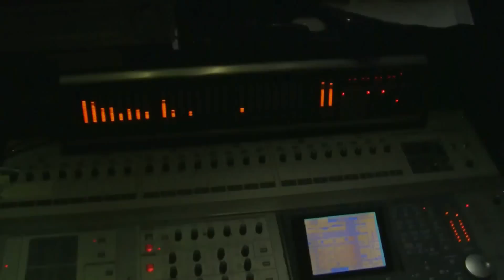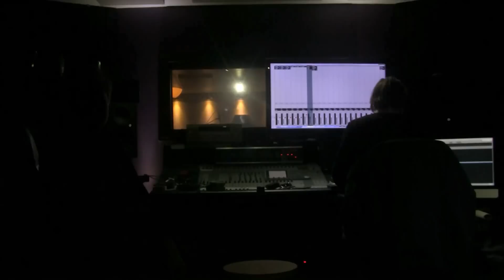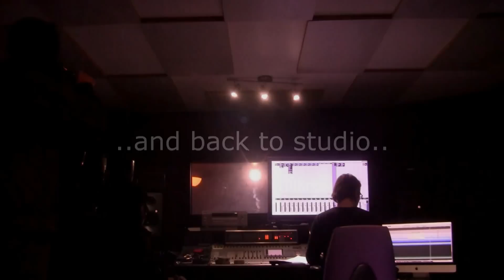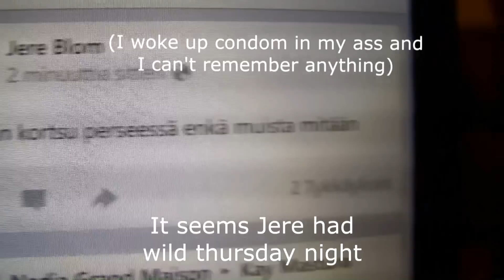ExtheniaTV Part 3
ExtheniaTV Part 3 is here! Video includes recording our single in Ansa Studio and some shit from Stratokarvia's gig.

Exthenia is:
Juho Raita - vocals/guitar
Mikael Weckström - lead guitar
Jere Blom - keyboards
Ville Lähteenmäki - drums